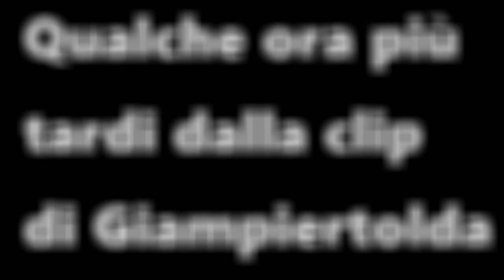MiticoSnake vi augura buone feste insieme a Sgnoogle e StockDroid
Un video con qualche giorno di ritardo rispetto al giorno di Natale ma non potevo non pubblicarlo. Per questo anno ho voluto inserire due ospiti d'eccezione di cui un mio preferito per eccellenza. Quindi sia io Raffaele di MiticoSnake, @Sgnoogle e @StockDroid vi facciamo i nostri migliori auguri per le feste natalizie e per le feste in generale e sopratutto grazie di vero cuore per le vostre clip ed un grande augurio per i vostri canali Yoututube e per i video futuri che arriveranno sui vostri canali YouTube.